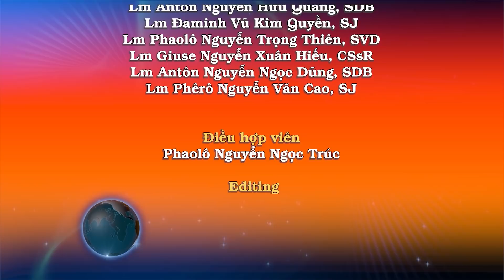29/1: Hãy để Nước Thiên Chúa lớn lên trong đời sống chúng ta - Lm. Anthony Nguyễn Ngọc Dũng sdb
PHÚC ÂM: Mc 4, 26-34

“Người kia đã gieo hạt xuống đất, rồi đi ngủ, hạt giống mọc lên thế nào người đó cũng không hay biết”.

Tin Mừng Chúa Giêsu Kitô theo Thánh Marcô.

Khi ấy, Chúa Giêsu phán cùng dân chúng rằng: “Nước Thiên Chúa giống như người kia đã gieo hạt xuống đất: người đó ngủ hay thức, đêm hay ngày, hạt giống cứ đâm mầm và mọc lên thế nào người đó cũng không hay biết nữa. Đất tự nó làm cây lúa mọc lên: trước hết thành cây, rồi đâm bông, rồi kết hạt. Và khi lúa chín, người ấy liền gặt vì đã đến mùa”.

Người còn phán: “Chúng ta sẽ lấy gì mà hình dung nước Thiên Chúa? hay dùng dụ ngôn nào mà so sánh nước đó được? Nước đó giống như hạt cải, khi gieo xuống đất thì nhỏ bé nhất trong tất cả các hạt trên mặt đất. Nhưng khi gieo rồi, nó mọc lên thành cây rau lớn nhất, và đâm những cành to, đến nỗi chim trời có thể tới núp bóng được”. Người dùng nhiều dụ ngôn như thế mà rao giảng lời Chúa cho họ, tuỳ sức họ có thể hiểu được, và Người chỉ nói với họ bằng dụ ngôn, nhưng khi ở riêng với các môn đệ, Người giải thích tất cả cho các ông. Đó là lời Chúa.